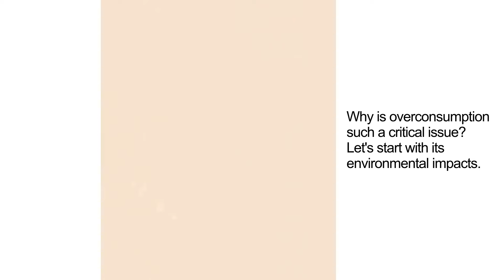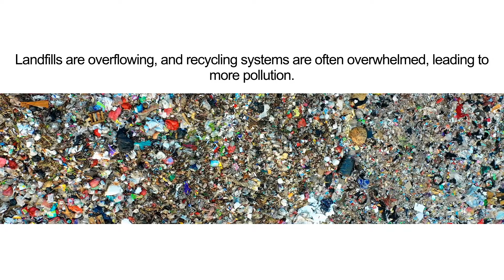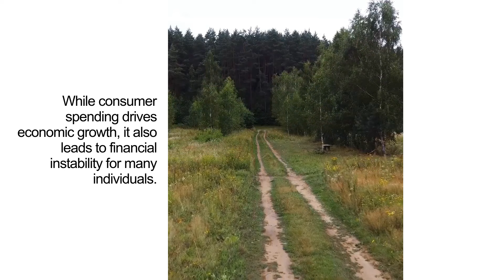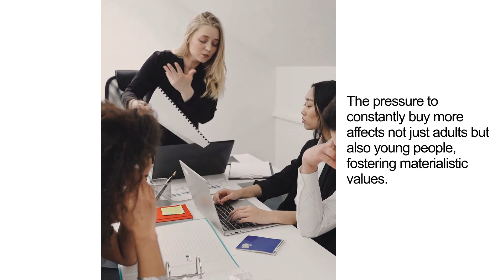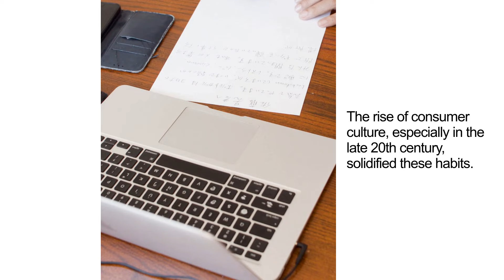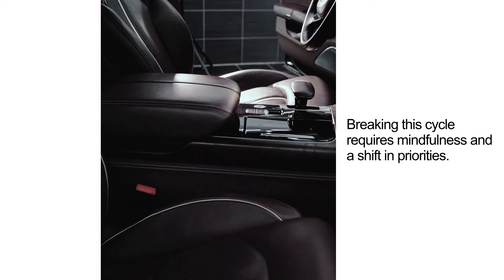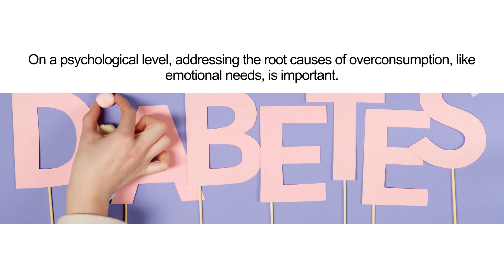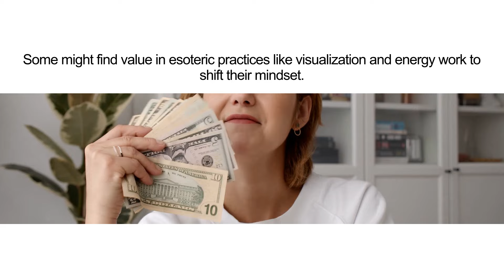The Modern Epidemic: Overconsumption and Its Impact on Society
Dive deep into the widespread issue of overconsumption and its alarming impact on our society. Understand how we reached this point and discover a unique approach to addressing the problem.